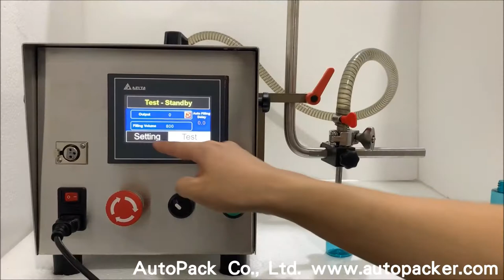Tabletop Gear Pump Liquid Filling Machine FG-150 small ml /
AutoPack Co., Ltd.